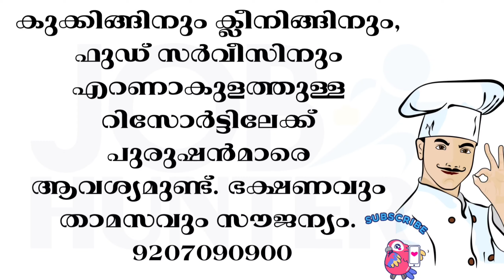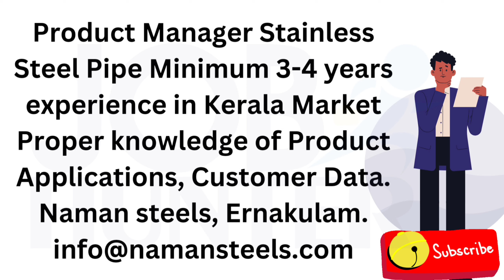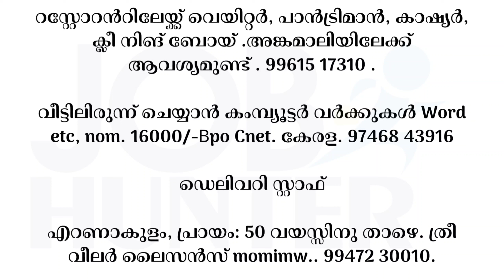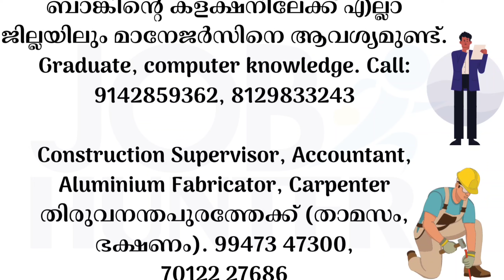യോഗ്യതാ പ്രശനം അല്ല|| ജോലി ഇവിടെ ഉണ്ട്|| Today Job vaccancy 2023|| new job notification Malayalam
Company Job vaccancy||Today Jobs online Hotel Office Driver Jobs||Kerala Jobs 2023||New jobs 2023

വാട്സ്ആപ് ചെയ്യുക
malayalam#job

govt jobs
vacancies
kerala government/
job vacancy 2022
job vacancy
# genuinejobs
workfromhomeforcollegestudents
jobnews2022
jobnews നിന്ന്